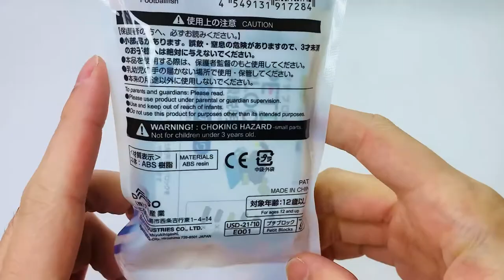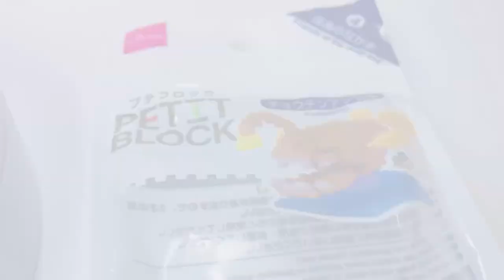プチブロック チョウチンアンコウ 深海 の なかま 魚 ダイソー 組み立て / PETITBLOCK Footballfish Friends of the deep sea DAISO build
プチブロックの